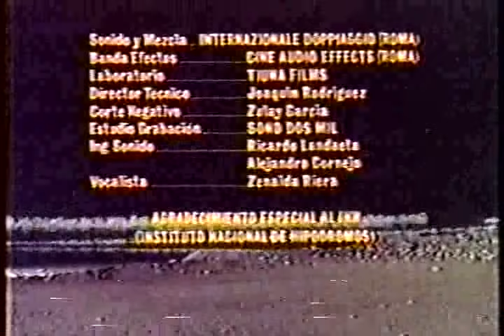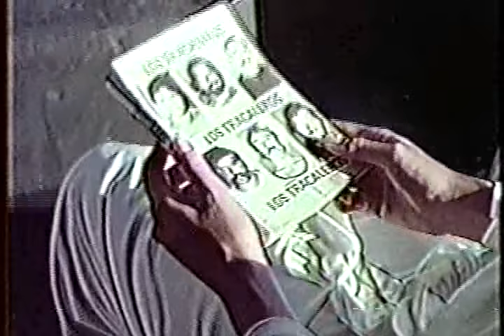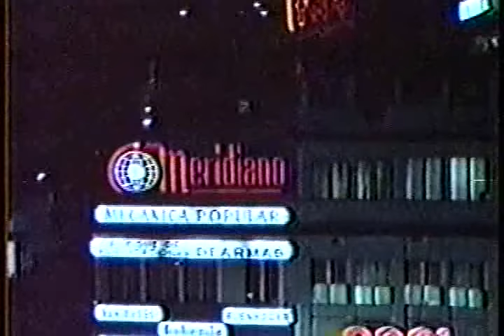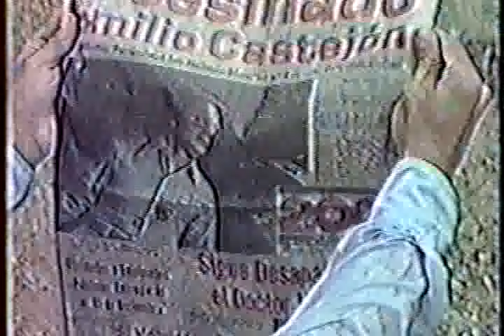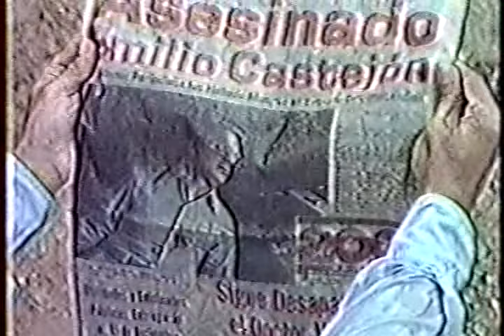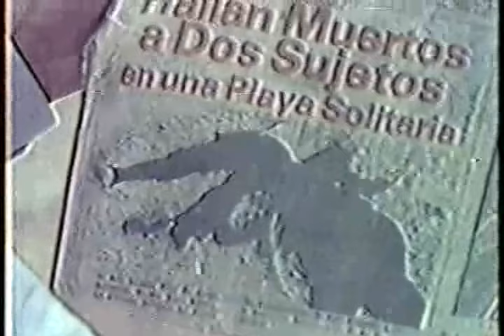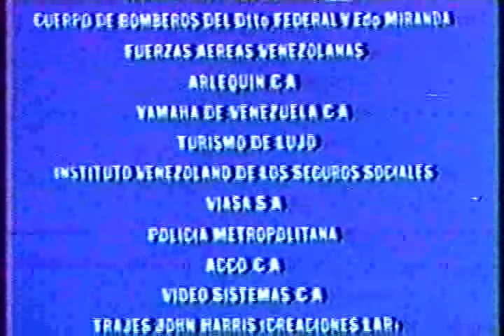Los Tracaleros 1977, Cine Venezolano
Divertida pelicula venezolana donde se narra la picardia de tres personajes maravillosos en la venezula de los años setenta, bellas playas, elegantes mafiosos y dialogos muy comicos. Disfrutenla como lo hice yo.